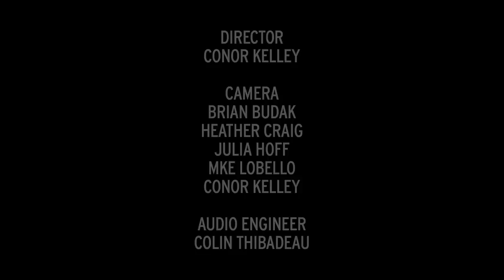Cultfever - Collector (Live @ the Music Playground)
This month's episode of The Music Playground Presents features the Brooklyn-based duo Cultfever, comprised of songwriters Tamara Jafar and Joe Durniak. Their self-titled debut album is the type of record that will seep its way into your daily rotation and stay there for months. The album eludes labels from one track to the next, mixing spacy, downbeat, grooving tracks with intense and rhythmic pop songs. They write together almost everyday at their studio, conveniently located in the apartment they share as roommates. Cultfever is an exciting band, brimming with originality and instant appeal.